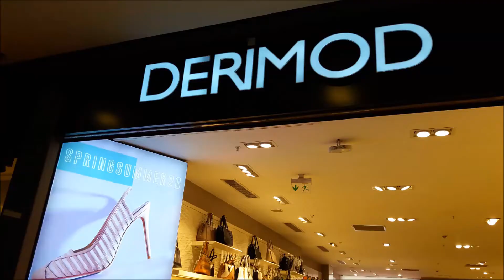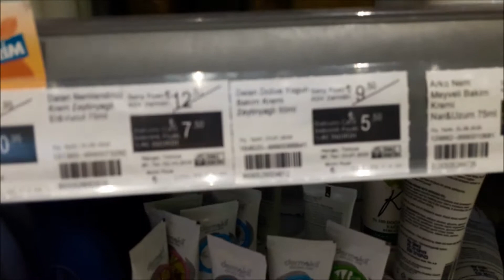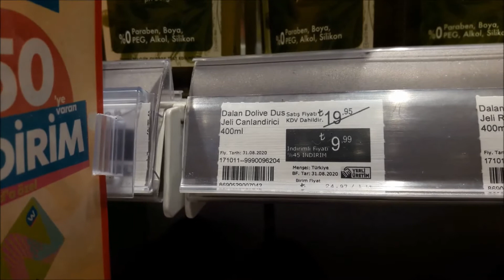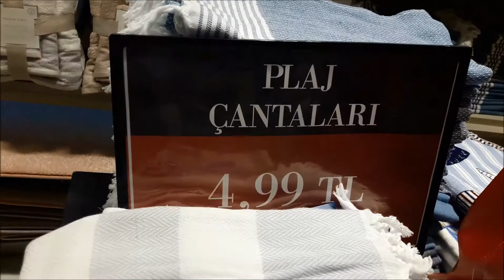Турция 09.20г. , ТЦ"Terra Citi"- Watsons, Mavi и др..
Турция09.20г. , ТЦ"Terra Citi" - некоторые магазины